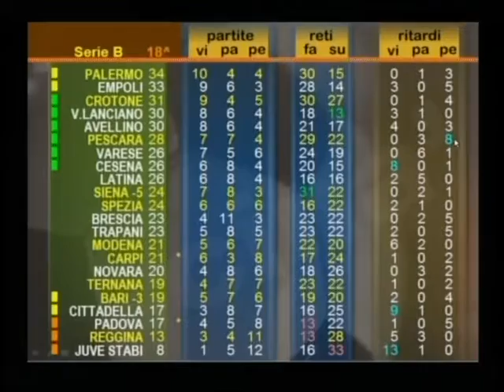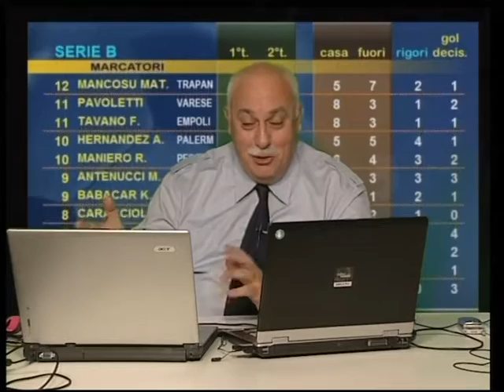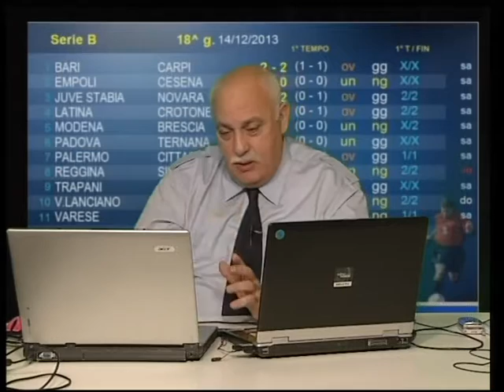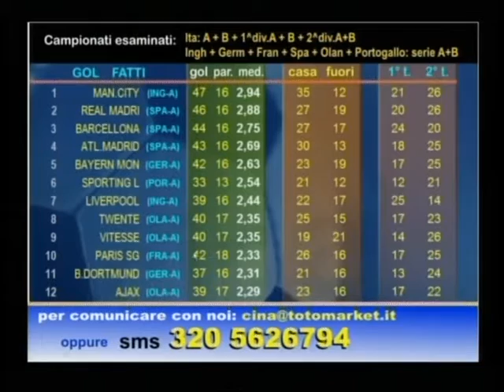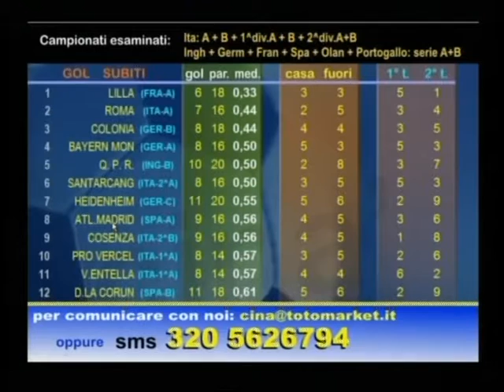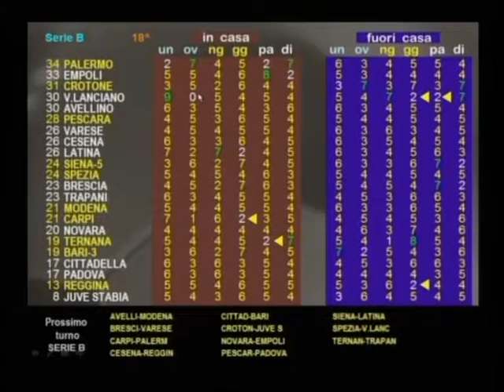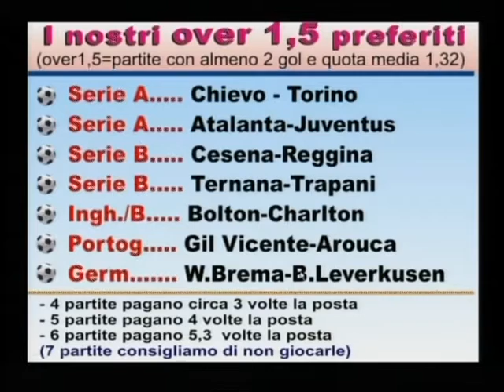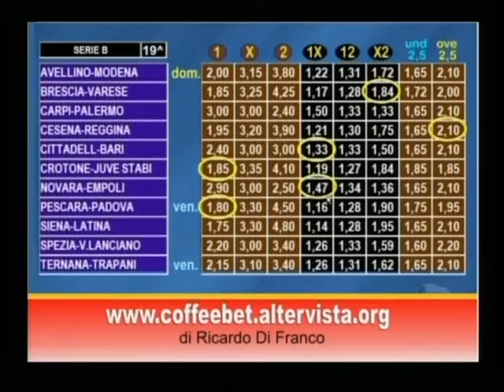Totomarket Scommesse 19/12/13